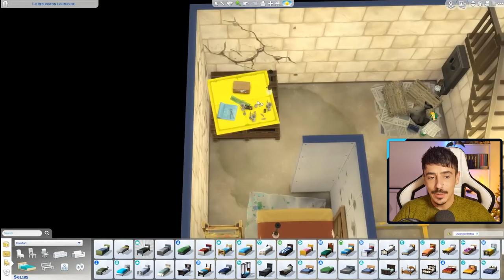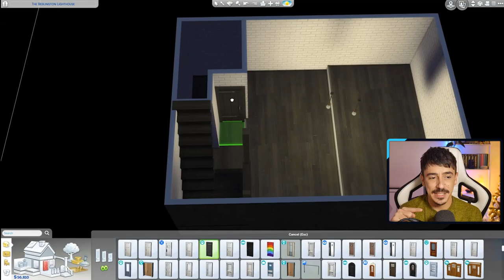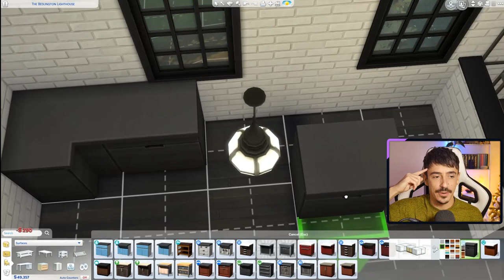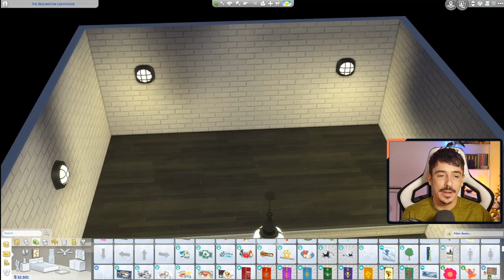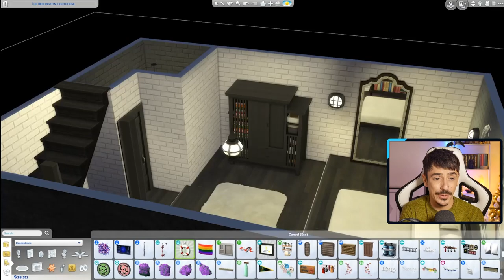The Bedlington Lighthouse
Hey loves!

Here is the first ever DesignMeDevon part! This gorgeous lighthouse was created by SolarPowerSpork on the gallery. We give it a major renovation with the budget of $50000! I hope you like it!

Live on Twitch Mondays, Wednesdays and Fridays at 7PM GMT